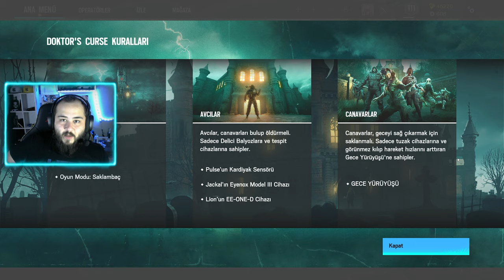Doctor's Curse Maçı Kazanmanın En Kolay Yolu!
Yeni etkinlik geldi. Doctor's Curse nasıl daha kolay kazanılır taktiklerini vermeye geldim. Umarım hoşunuza gider.